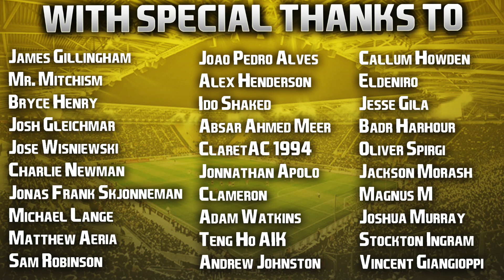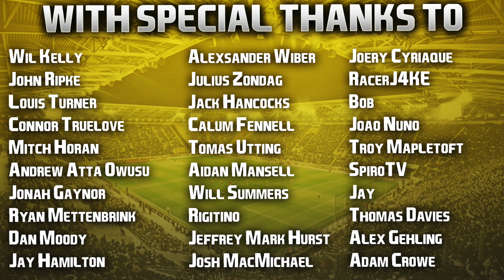FIFA 21 PS5 | Club & Country | #14 | A New Youth Player With Great Potential + January Arrives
That finish though 🙈. Great young prospect but I don't want him going in the opposition penalty area ever again! Know your role young fella, anchor man! 👊🏻

Hope you enjoyed the double upload day. Another one tomorrow? Of course! 👍🏻

| SOCIAL LINKS |